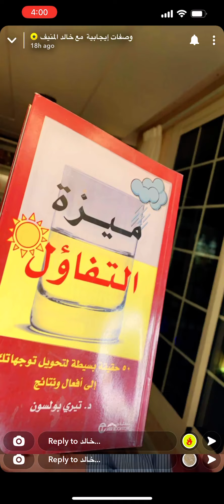التخلص من الناس المسمومين بنظربه التاءات الأربعه لخالد المنيف 🔥🔥🔥🔥